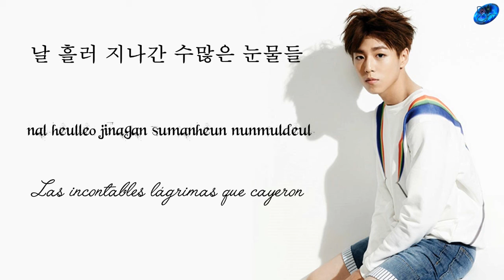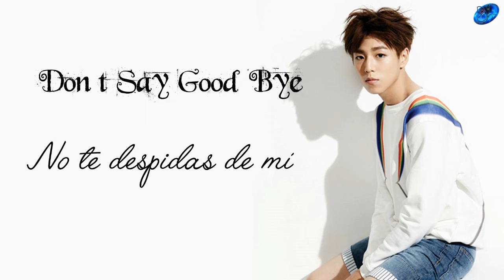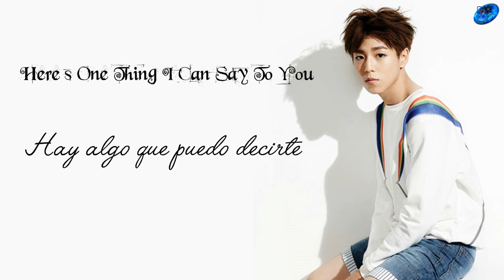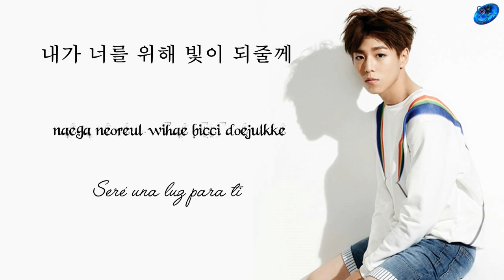Lee Hyun Woo - One thing [Sub.Esp + Han+ Rom]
No olvides visitar el MV original URL
| Titulovideo
© Song ~
© interprete ~